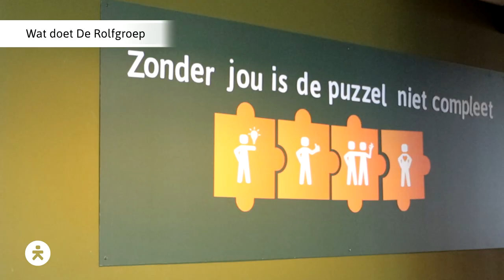de Rolf groep & KidsKonnect partnervideo